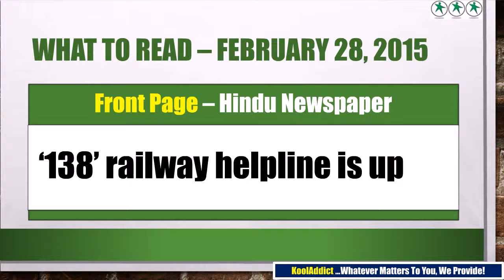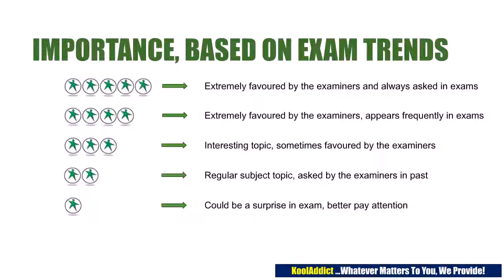(February 28, 2015) What to Read in Hindu Newspaper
(February 28, 2015) What to Read in Hindu Newspaper for Exams IAS, UPSC, PCS etc. Current Affairs and General Knowledge of Daily News.